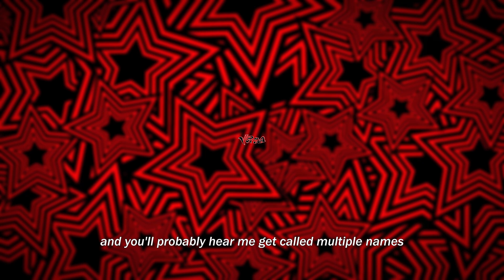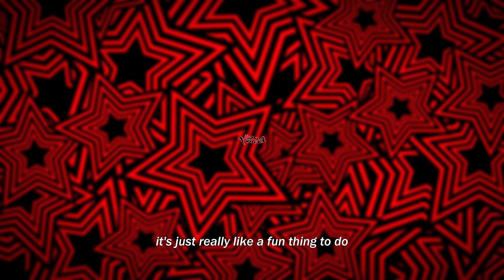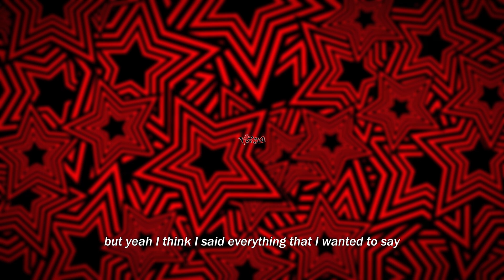Introduction.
An introduction to the channel.

by Giorgio Di Campo for FreeSound Music

stars loop in the background originally made by @Vermilionaire
check them out they make some pretty cool persona 5 stuff. better than me atleast i just changed the color from white to red horribly mind u.